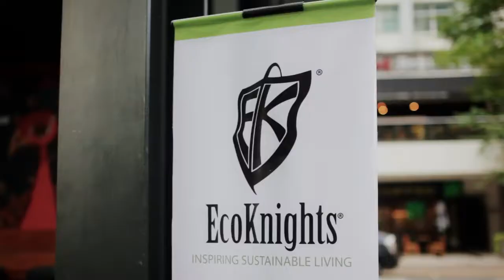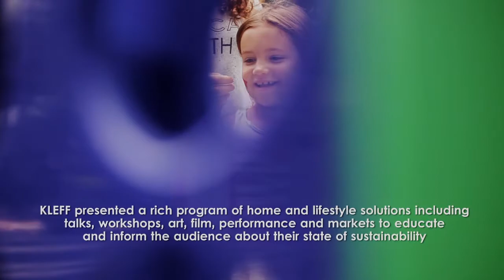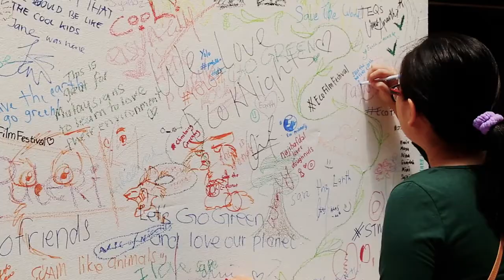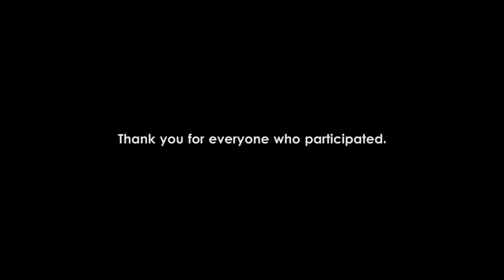Kuala Lumpur Eco Film Festival 2014 (Short version)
The Kuala Lumpur Eco Film Festival is one of the first and biggest environmental film festivals in Malaysia. In the last 7 years, the Festival has reached out to approximately 50,000 Malaysians through its film screenings at selected venues all over the Peninsula.

Conceptualized and organized by non-profit environmental organization, EcoKnights, the Festival is used as a tool to facilitate building a nation of ecologically conscious businesses, individuals, and communities through on-ground activities and film screenings focused on critical environmental issues.

The event was held at PUBLIKA on October 17th-19th 2014.